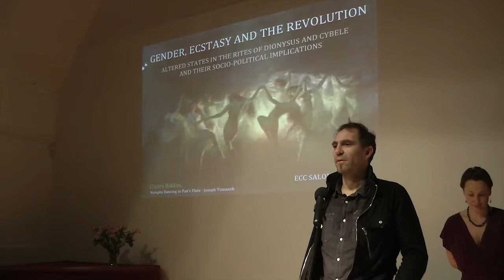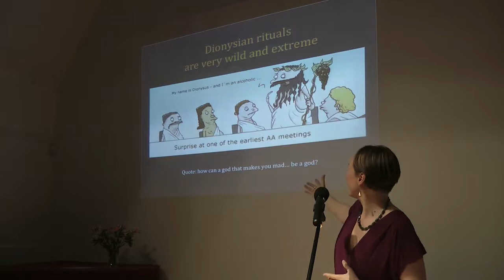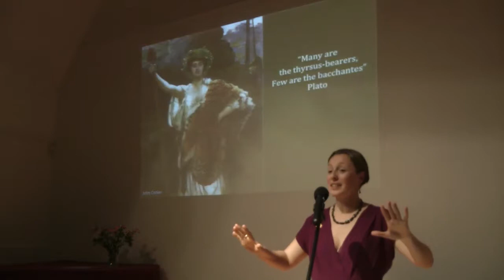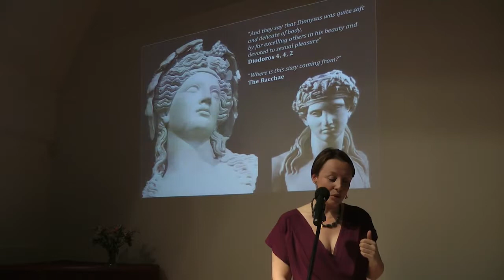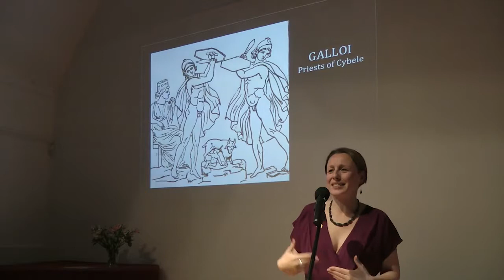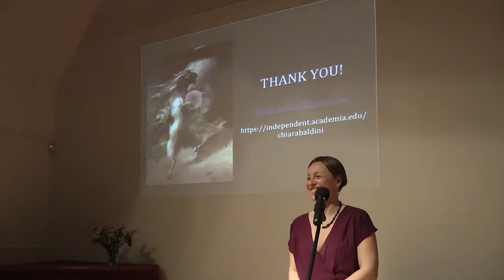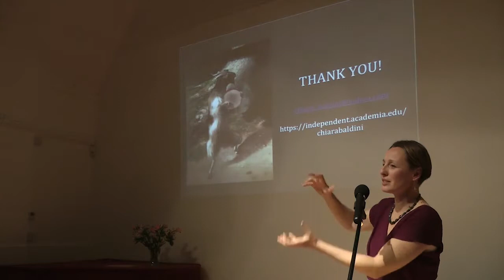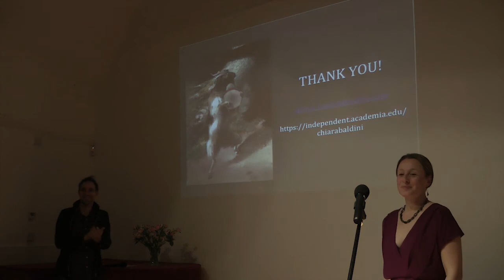Gender, Ecstasy & the Revolution: Altered States in the Ancient Rites of Dionysus and Cybele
The Ecology, Cosmos & Consciousness salon, The October Gallery, London, 23rd February 2016

Mad women running on top of the mountains without the supervision of their husbands, ingestion of mind-altering concoctions, ecstatic nocturnal dancing to the rhythm of the frame drum, ritual sexuality; men voluntarily practicing self-castration, these and more are the ingredients composing the compelling worship of two deities which turned the world upside down back in ancient Greece and Rome.

Come and meet Dionysus and Cybele, famous for the licentiousness of their rituals, the gender-bending quality of their spiritual practice and for the frustration and fear that all this provoked among the conservative ruling class of both Greece and Rome.

Who were these deities? Why were they so popular especially among women and homosexuals? What happened during their secret ecstatic rituals? How did they influence or challenge the notions of gender identity in patriarchal and misogynist societies? How did the ruling class react to the spreading of their practices? And what can we learn from ancient cults involving the practice of altered states of consciousness as a way to come in deep communion with the divine?

Chiara Baldini is an independent researcher from Florence (Italy), passionate about discovering ancient stories of European people practicing altered states of consciousness. Her work explores how techniques of ecstasy have been embedded in different rituals over the course of Western history, particularly in ancient Greece and Rome. She wrote “Dionysus Returns: Contemporary Tuscan Trancers and Euripides’ The Bacchae” featured in The Local Scenes and Global Culture of Psytrance" (Routledge, 2010) and she co-authored with Graham St. John “Dancing at the Crossroads of Consciousness: Techno-Mysticism, Visionary Arts and Portugal’s Boom Festival” for the Brill’s Handbook of New Religions and Cultural Production (2012). She participated in Breaking Convention 2013 with a presentation on the “Political outcomes of ecstatic practices: the case of the Bacchanals Affair in ancient Rome.” From 2010 to 2014 she has been part of the Boom Festival team in Portugal, co-producing Boom’s cultural area “Liminal Village”. In 2015 she inaugurated and co-curated the program of “ConTent”, the new cultural area in Fusion Festival (Germany). In 2015 she was part of the Femtheogen panel at Breaking Convention with a talk on “Her Share of Divine Madness: Women and the Feminine in Ancient Ecstatic Rituals”, on which this presentation is inspired. She currently lives in Portugal.